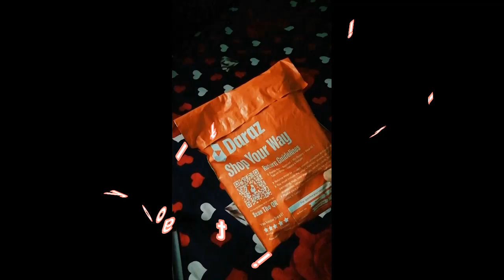my first birthday gift from my husband\birthday gift\,birthday,birthday gifts\,gifts for a wife